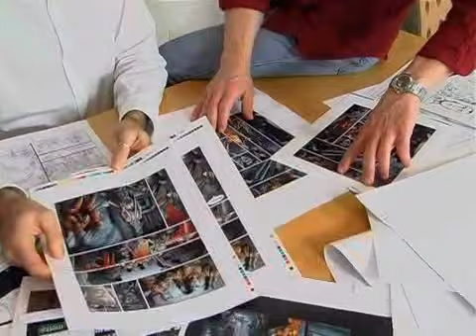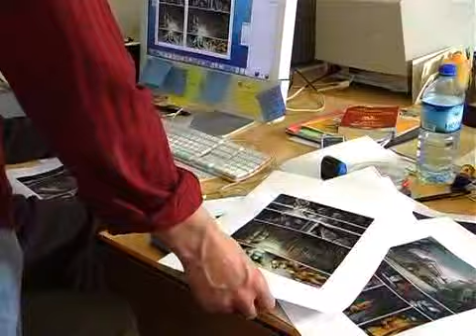Interview des auteurs de voyageur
Éric Stalner, Pierre Boisserie, Marc Bourgne